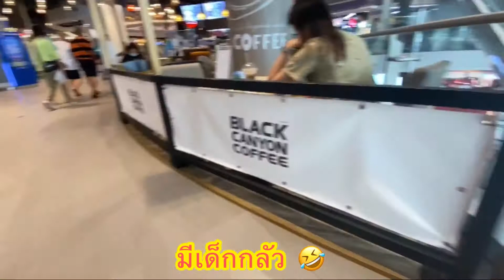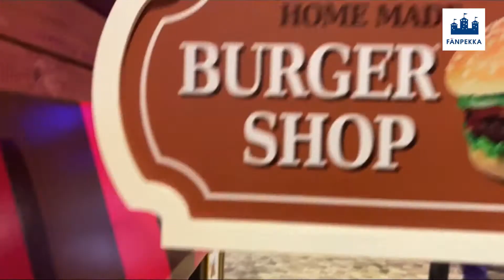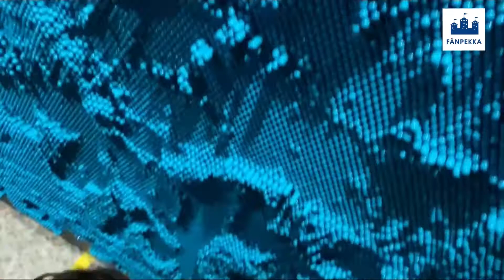Tar Let’s go Family [EP.8] | สวนสนุก Fanpekka & shabushi เทอมินอล 21 โคราช